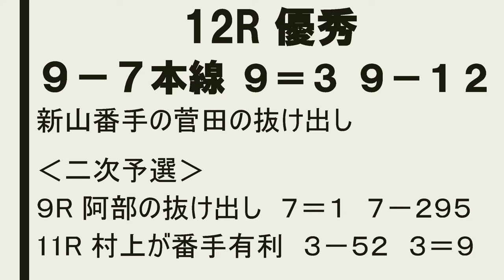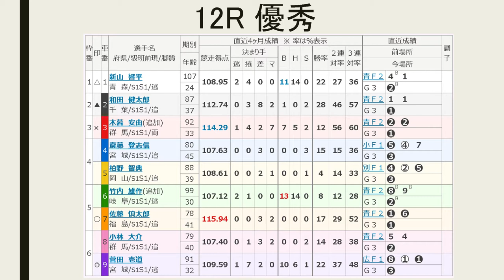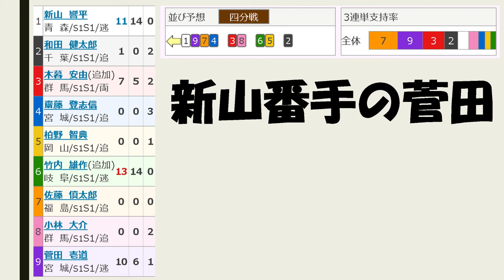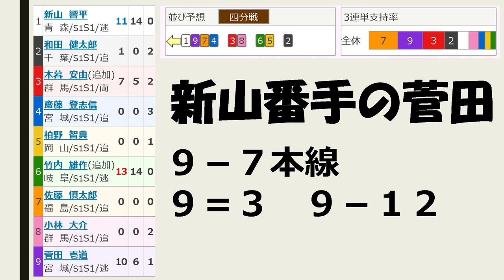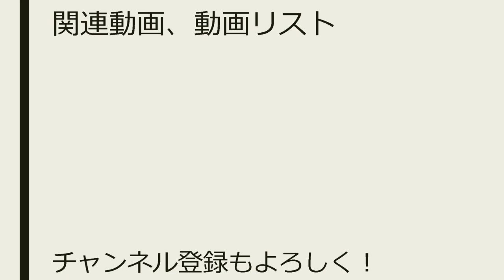【競輪予想】函館記念 2日目 優秀他【Keirin 2018.06.03】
冒頭で二次予選9R、11Rの予想もしています